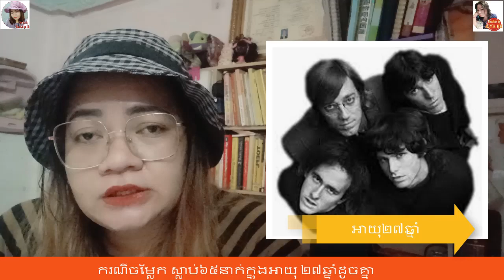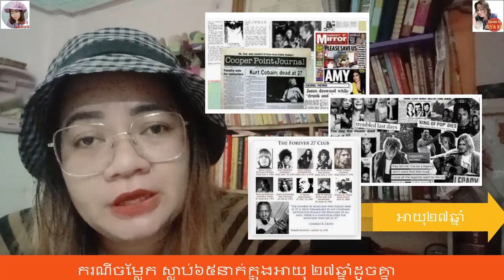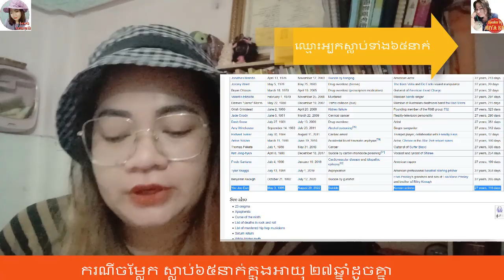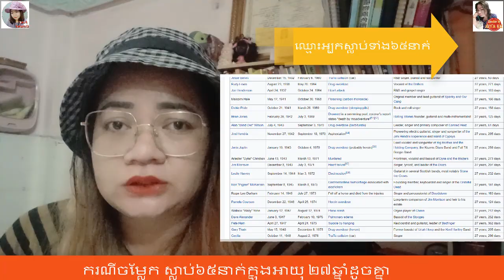ករណីបាត់បង់ជីវីត ក្នុងអាយុ 27ឆ្នាំដូចៗគ្នារបស់ក្រុម | រឿងរ៉ាវឃាតកម្ម " Speaker by Riya KH " Eps#12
ខ្ញុំសូមជម្រាបសួរ និងសួស្តីអ្នកទាំងអស់គ្នា! ខ្ញុំ រីយា 🥰
សូមស្វាគមន៍មកកាន់ទំព័រ YouTube នៃការនិយាយអំពីរឿងរ៉ាវឃាតកម្មនិងរឿងរ៉ាវប្លែកៗជុំវិញពិភពលោក​ , រឿងដែលបានកើតឡើងពិតៗ ១០០%នៅលើលោកយើងនេះ។

សម្រាប់ការទំនាក់ទំនងការងារផ្សេងៗសូមទាក់ទងមក:
ចំពោះការផ្តល់នូវការលើកទឹកចិត្ត
ABA: Simchariya Hoy
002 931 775